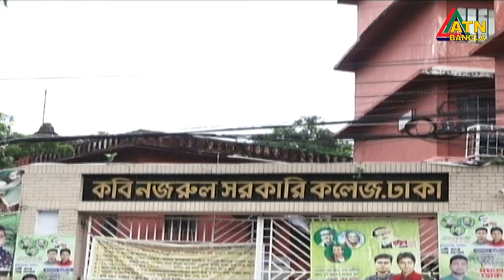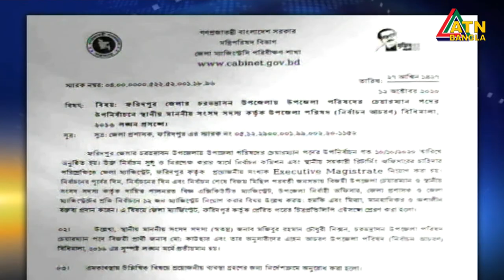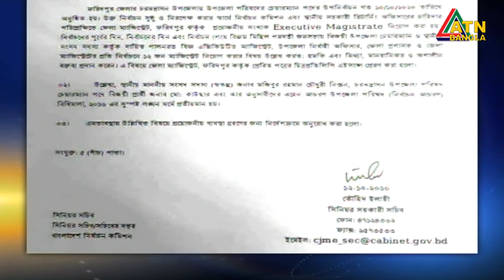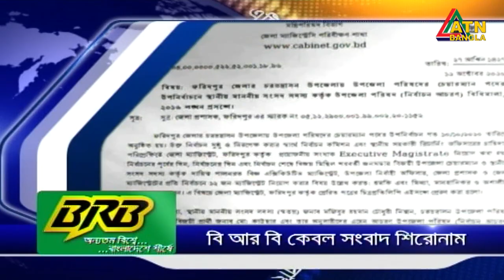এটিএন বাংলা দুপুর ২ টার সংবাদ | 13.10.2020 | ATN Bangla News at 2 pm